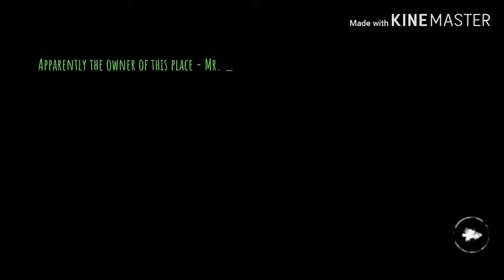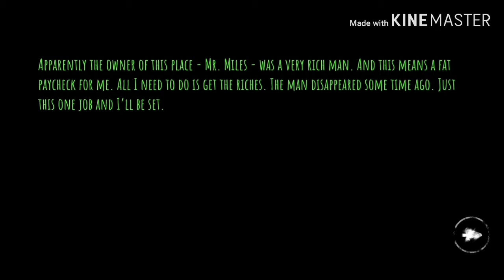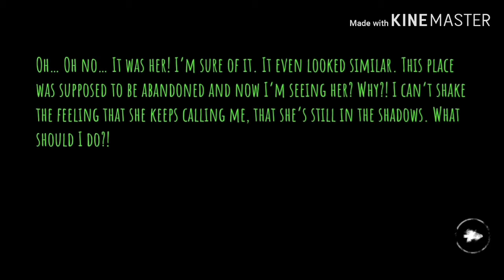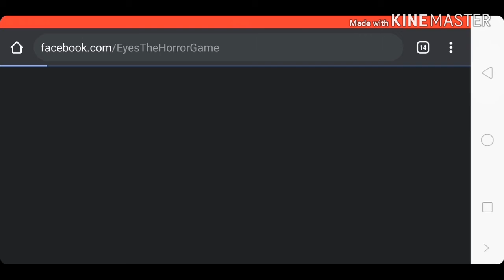Eye Scary Thriller - Creepy Horror Game ~~ Episode 1+ Difficulty Newbie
Sorry guys for slow voice , try to volume up your phone or computer
haha i changed my voice xD